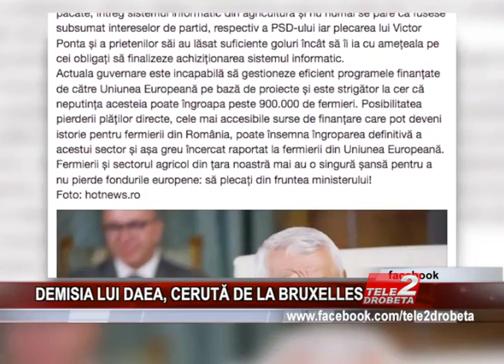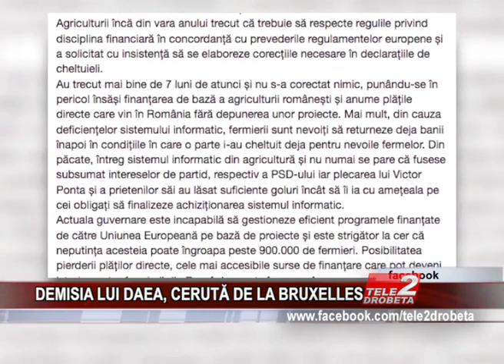DEMISIA LUI DAEA, CERUTĂ DE LA BRUXELLES